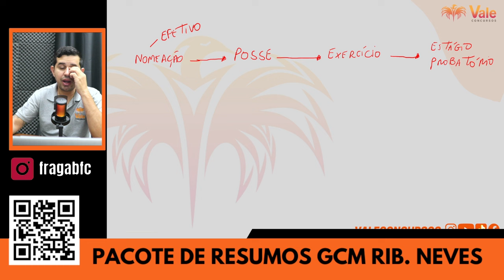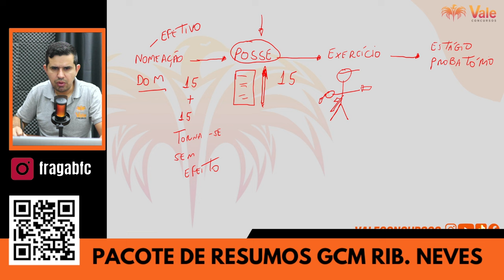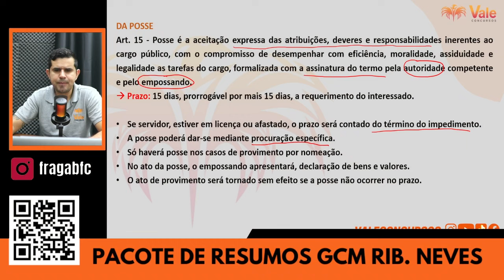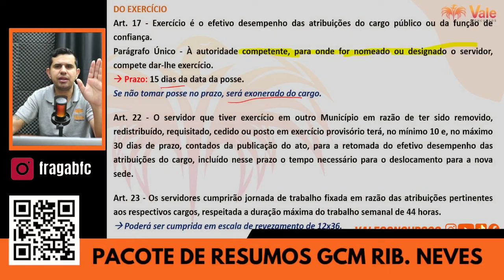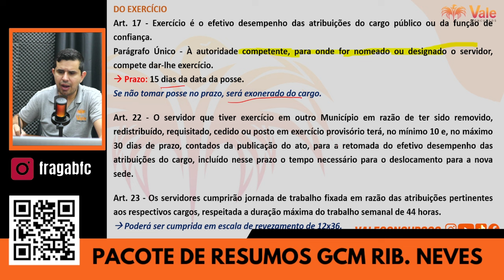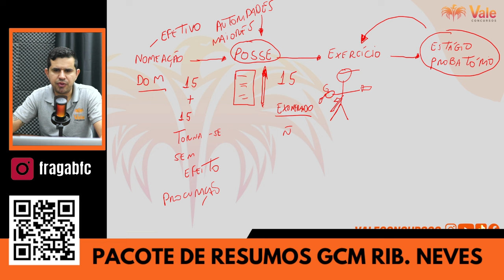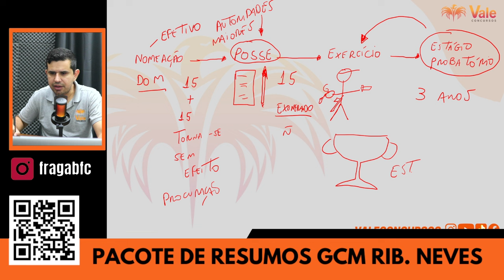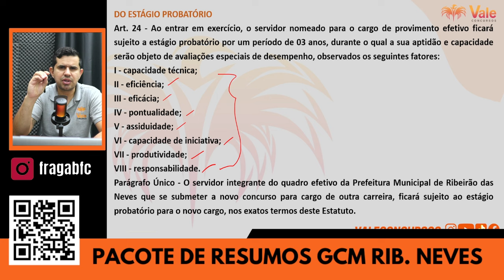Lei 38/2006 Estatuto de Ribeirão das Neves \ Posse e Exercício